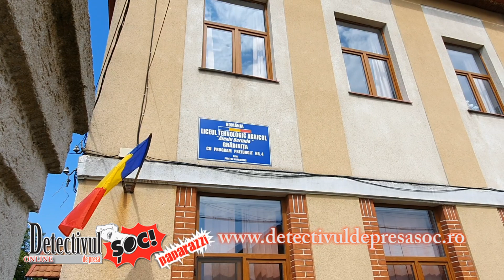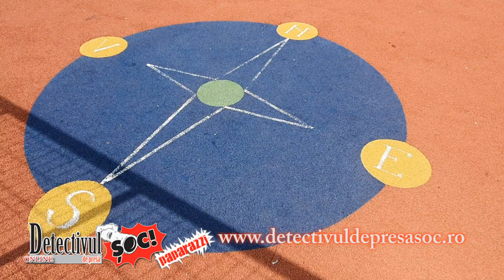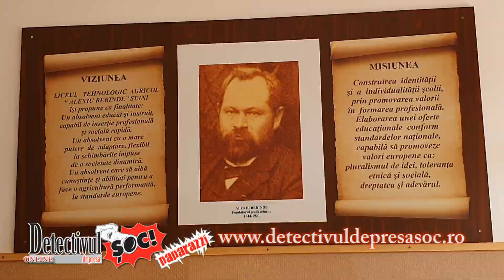SEINI. Gabriela Tulbure, PRIMARUL care a REORGANIZAT învățământul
SEINI. Gabriela Tulbure, PRIMARUL care a REORGANIZAT învățământul și  REABILITEAZĂ din temelii baza materială